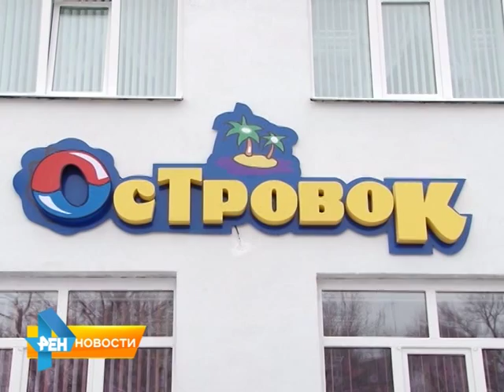В поселке Увек после реставрации открыли детский сад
Дошкольное учреждение было закрыто в 2003 году, и с тех пор здание находилось в заброшенном состоянии. Теперь обновленное учреждение смогут посещать 80 детей в возрасте от 3 до 7 лет. Как преобразился детский сад, расскажет Анастасия Куклева. Сюжет вышел в эфир 27 февраля 2015 года.